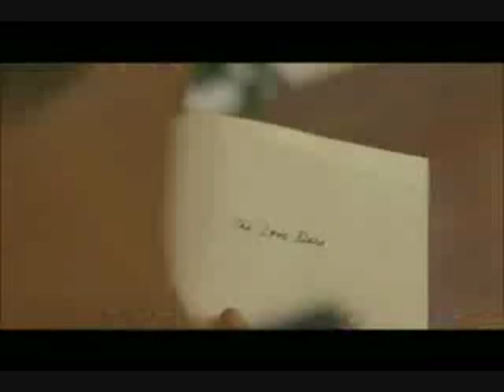Darren Farris - Fireproof (Save Me)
Fireproof #1 Inspirational movie (2008)!!!
Fireproof DVD comes out 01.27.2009
Save Me #1 Ballad in UK 3 weeks in a row (2008)!

My favorite movie this year was Fireproof. My favorite song was Save Me. Thank you Kirk and Darren for saving me and helping me learn not to leave my partner behind. You are both men that are here for a purpose and I thank God that I was blessed enough to find the beauty in your art. Kirk thank you for glorifying God instead of yourself.

Fireproof #1 Inspirational movie!!!
Save Me #1 Ballad in UK 3 weeks in a row!

Director:Alex Kendrick

Writers:Alex Kendrick (story) &
Stephen Kendrick (story)

Release Date:26 September 2008 (USA) more
Genre:Drama more
Tagline:Never Leave Your Partner Behind.
Plot:In an attempt to save his marriage, A firefighter uses a 40-day experiment known as "The Love Dare".

 Kirk Cameron ...  Caleb Holt
 Erin Bethea ...  Catherine Holt
 Ken Bevel ...  Michael Simmons
rest of cast listed alphabetically:
 Blake Bailey ...  Stephanie Mills
 Anthony Brown ...  James Turner
 Walter Burnett ...  Dr. Anderson
 Bailey Cave ...  Ross Spencer
 Janet Lee Dapper ...  ER Nurse
 Allison Dawson ...  Mrs. Turner
 Stephen Dervan ...  Wayne Floyd
 Taylor Glow ...  Megan
 Carla Hawkins ...  Tina Simmons
 Sue Holt ...  Mrs. Campbell
 Heidi Johnson ...  Dispatcher
 Kelly Johnson ...  Bethany Wilson
 Alex Kendrick ...  Pastor Strauss
 Dot Majors ...  Erma Rudolph
 Stephanie Makulinski ...  Robin Cates
 Harris Malcom ...  John Holt
 Phyllis Malcom ...  Cheryl Holt
 Amberly Marquard ...  Ashley Phillips
 Jim McBride ...  Carl Hatcher
 Tommy McBride ...  Kyle Joiner
 Jason McLeod ...  Eric Harmon
 Perry Revell ...  Gavin Keller
 Faye Sharber ...  Anna Stone
 Bill Stafford ...  Mr. Rudolph
 Deena Taylor ...  Misty Harper
 Melanie Tomlinson ...  Kelsey Jackson
 Dwan Williams ...  Deidra Harris
 Renata Williams ...  Latasha Brown
 Ray Wood ...  Mr. Campbell
 Eric Young ...  Terrell Sanders